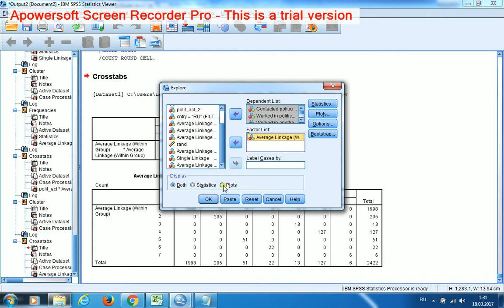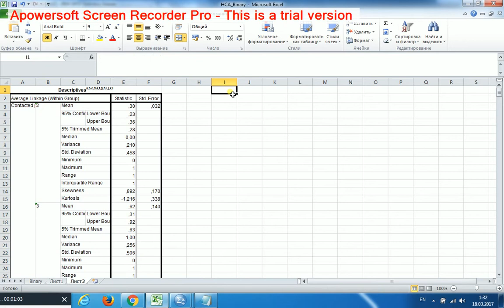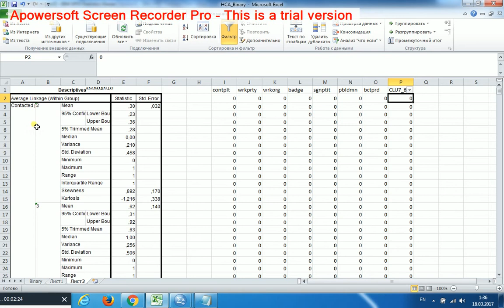Иерархический кластерный анализ 10 Бинарные переменные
Заменяем номера кластеров на предсказываемые значения (выведены посредством описательной статистики), которые следует округлить арифметически (до 0 или 1).